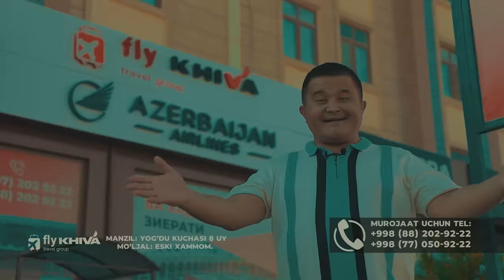DIPLOMAT SHOW 2022 | ДИПЛОМАТ ШОУ 2022